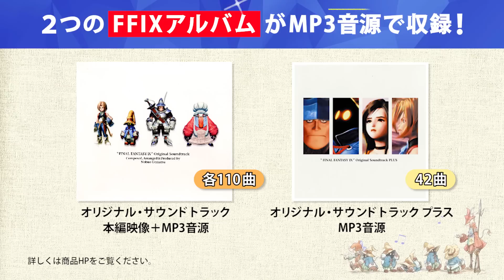2020/9/23発売『FINAL FANTASY IX ORIGINAL SOUNDTRACK REVIVAL DISC』商品紹介PV【2】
大ボリュームの『ファイナルファンタジーIX』映像付きサウンドトラック
FINAL FANTASY IX ORIGINAL SOUNDTRACK REVIVAL DISC
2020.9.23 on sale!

2000年7月7日に発売され、いよいよ20周年を迎えた『FINAL FANTASY IX』。
ジタン達の冒険が、名シーンの数々とともに楽しめる映像付きサウンドトラックで登場！

「いつか帰るところ」、「独りじゃない」、「Melodies Of Life〜Final Fantasy」などゲーム内に実装された楽曲の数々が思い出の映像とともに蘇ります。
総尺5時間弱・全110曲の大ボリュームで、『FFIX』の世界をお楽しみください。

▼商品概要
品番：SQEX-20076
発売日：2020年9月23日（水）
価格：￥5,000＋税
収録内容：『FINAL FANTASY IX』楽曲（ゲーム映像つき）＋同音源MP3ファイル＋『FINAL FANTASY IX Original Soundtrack PLUS』MP3ファイル
仕様：BDM（Blu-ray Disc Music）／BD1枚組／スリーブケース付きデジパック／カラーブックレット